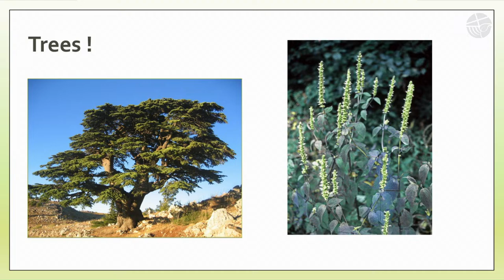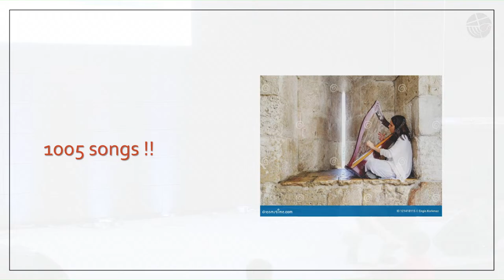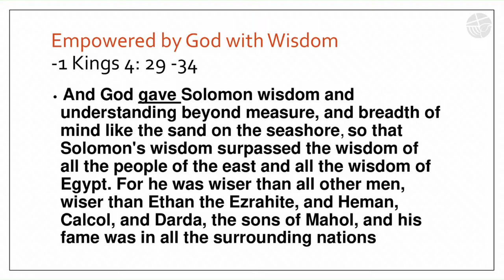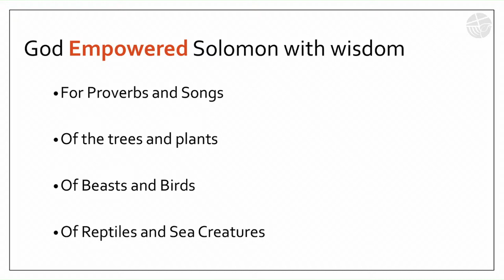Online VBS 2024 | Day 2 | EMPOWER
The kid’s ministry is an important part of our church. Our Kids Ministry caters to children between the age group of 3 and 16. We have an in-house curriculum for our Sunday kids ministry and Vacation Bible School. Our hope is that the kids will be able to take what they’ve heard on the weekend and apply it when they’re with their friends and family throughout the week. The theme of this year’s vacation Bible school is “EMPOWER”. We want to help every child understand how they can be empowered by the Holy Spirit as they look at Jesus and follow His example.